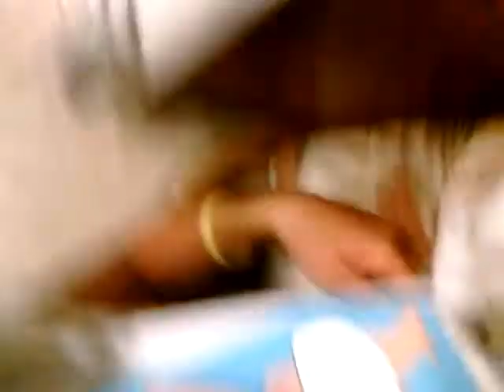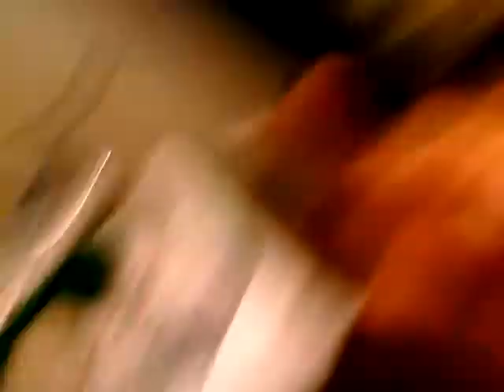Lj explaining wat happened T